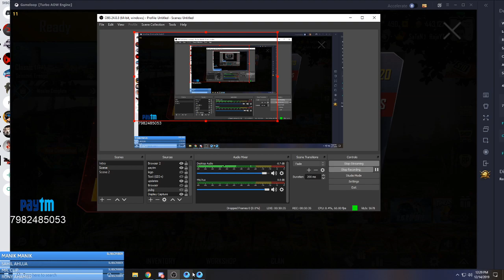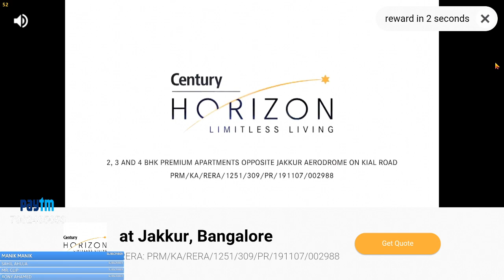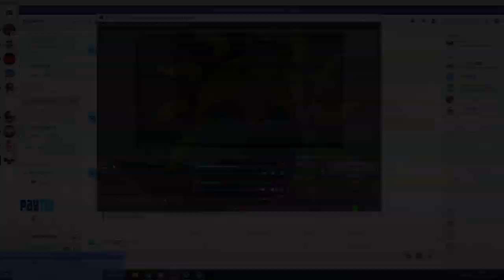Pubg Mobile India is now streaming on Raja Gaming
Hii guys, My name is Ravi Sharma ( IGN : Raja YT ) and i am a nub player, just trying to do my best.
Itni angreji kaafi hai bhai.. :-)

The games i stream Pubgm, pubg pc lite, apex legends, call of duty

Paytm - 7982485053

Nightbot commands -

paytm
specs
age
nightbot
System specification-

Processor - Intel  I-5 8400, 6 core upto 4.1 ghz
Gpu - Nvidia gtx 1660ti 6gb gddr6
Keyboard - Zebronics max pro gaming
Mouse - Bhut jyada cheap Logitech B100